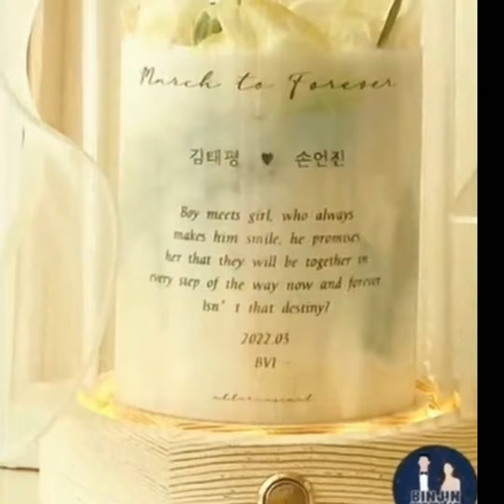WEDDING GIFT COMPILATION OF HYUN BIN AND SON YE JIN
# binjin
# binjinwedding
# binjinweddingupdate
# weddinggift

Koreaboo, twitter.